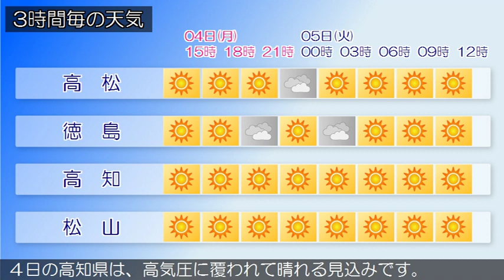2019/11/04 四国地方の天気予報 昼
四国地方は、高気圧に覆われて概ね晴れています。４日の香川県は、高気圧に覆われて晴れる見込みです。愛媛県は、４日は、高気圧に覆われて概ね晴れる見込みです。徳島県は、４日は、高気圧に覆われて概ね晴れる見込みです。４日の高知県は、高気圧に覆われて晴れる見込みです。